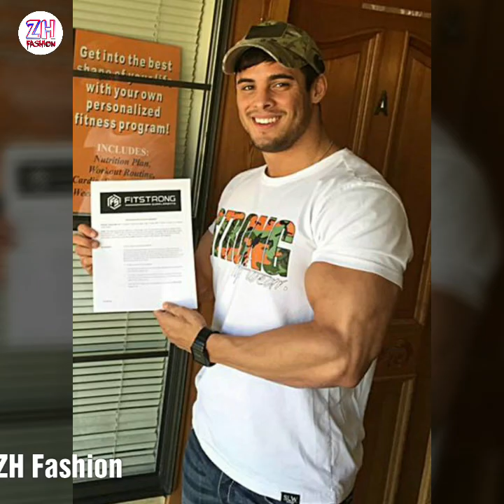BEST WorkOut Outfit Ideas For Men | Bodybuilder Unique & Best Cloth | Mascular Men In Fit Dress |ZHF